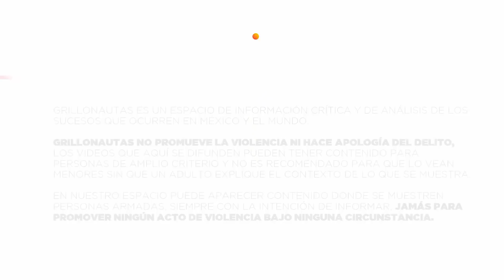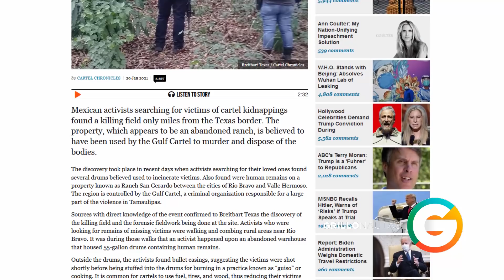Cárteles emplean nuevas "tácticas" en Tamaulipas